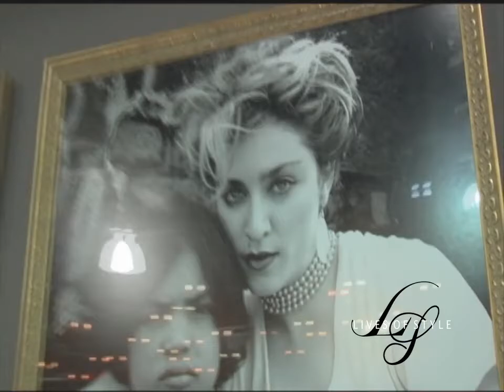Richard Corman - Madonna Photos- Lives of Style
Lives of Style - Richard Corman - Madonna Photos